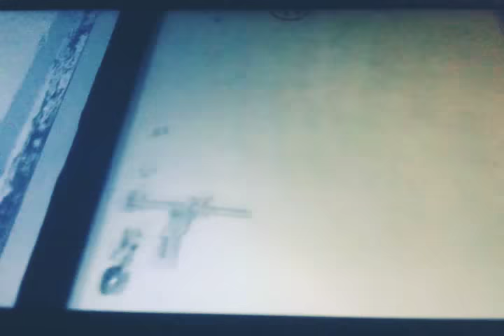Arabic let it go reverse